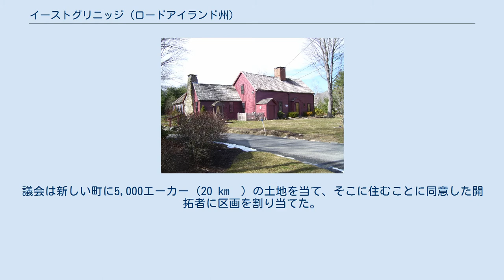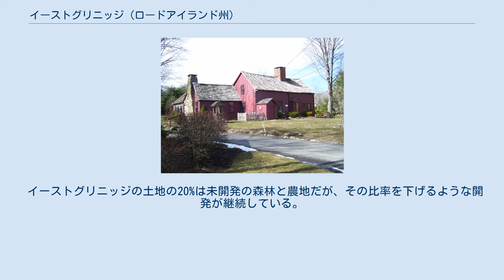イーストグリニッジ (ロードアイランド州)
ケント郡_(ロードアイランド州)
イーストグリニッジ（英: East Greenwich）は、アメリカ合衆国ロードアイランド州の中央部ケント郡の南側に位置する裕福な町であり、同郡の郡庁所在地である。
2010年の国勢調査では人口13,146 人であり州内の市町を合わせた39自治体のうち第26位だった。
家族当たり収入の中央値では州内第1位である（世帯当たり、および一人当たりでは第2位。w:Rhode Island locations by per capita incomeを参照）。
 1677年にグリニッジの町として設立され、イングランドのグリニッジから名前が採られた。
1686年にデッドフォードと改名されたが、1689年にはグリニッジに戻された。
1741年町の中で田園部的色彩の強かった西側4分の3がウェストグリニッジとして分離し、残り4分の1がイーストグリニッジと呼ばれるようになった。
1854年までロードアイランド州に5つあった州都の1つだった。
州議会がイーストグリニッジで開催されるときには、ケント郡庁舎を使っており、その建物が現在は町役場になっている。
町域北東部にイーストグリニッジ・ビレッジがあり、北にあるウォリック市の中に1.5 km 伸びていた。
現在の町はウォーターフロントと中心街の事業地区で知られている。
 イーストグリニッジとなった町は、1677年にロードアイランド議会が、コネチカットとナラガンセット領主の権利主張に対して土地の権利を確保するために設立した。
議会は新しい町に5,000エーカー (20 km²) の土地を当て、そこに住むことに同意した開拓者に区画を割り当てた。
土地の者達が直ぐにこの提案に飛びつき、迅速に町を設立したことで、コネチカットがその境界を東に押し出そうとしていた計画を止めることになった。
この結果、イーストグリニッジはロードアイランドで唯一商業的利益ではなく、議会の法によって設立された町となった。
1687年、ナラガンセット領主達がウィックフォードの北の土地に入植を試みたが、これはイーストグリニッジの町域と重複していた。
しかし、この紛争を調停する権限を持っていたマサチューセッツ総督のエドマンド・アンドロスが、既存のイーストグリニッジ有利の裁定を下した。
 18世紀、政府は以前ウォーターフロントに小さな区画で保留していた土地を開放した。
1711年から、地元政府はこれらの区画を、1区画に1シリングを支払い、最低限の商業建築物を建てると約束した者全てに払い下げた。
1725年までに、地域社会が発展し、学校や墓地ができた。
しかし、町民は町の領域が大きすぎてタウンミーティングに出席するのが大変だと苦情を言うようになり、それが1741年にウェストグリニッジを分離することに繋がった。
1750年、プロビデンス郡から分離してケント郡が新しく作られるとイーストグリニッジがシャイアータウン（郡庁所在地）に選定され、郡庁舎が建設された。
 植民地時代の町にはジェマイマ・ウィルキンソンの追随者が居た。
ウィルキンソンはクエーカー教徒であり、後にニューライト・バプテストに改宗していた。
ウィルミントンが重病を患った後で、自分が死んで、その遺体は「大衆の普遍的友人」と呼んだ実態に所有されていると考えた。
その追随者たちが町の中に集会所を建てる資金を出した。
 イーストグリニッジの土地の20%は未開発の森林と農地だが、その比率を下げるような開発が継続している。
 イーストグリニッジ町内の教育学区には6つの公立学校がある。
その小学校のためには2つの地域割りがある。
サウスカウンティ・トレイルより東にある1つの地域の児童は、幼稚園から2年生までメドウブルック農園小学校に通い、3年生から5年生はジョージ・R・ハナフォード学校に進学する。
サウスカウンティ・トレイルより西に住む児童は幼稚園から2年生までフレンチタウン小学校に通い、3年生から5年生はジェイムズ・H・エルドリッジ学校に進学する。
公立教育学区の生徒は6年生から8年生で全てアーチー・R・コール中学校に進学する。
その先の9年生から12年生はイーストグリニッジ高校である。
 町内の私立学校はロッキーヒル学校であり、就学前から12年生まで教える権威ある学校である。
 またアワーレディ・オブ・マーシー地域学校も私立学校であり、カトリック系、幼稚園前から8年生を教えている。
以前は著名な準備学校であるイーストグリニッジ・アカデミーもあった...